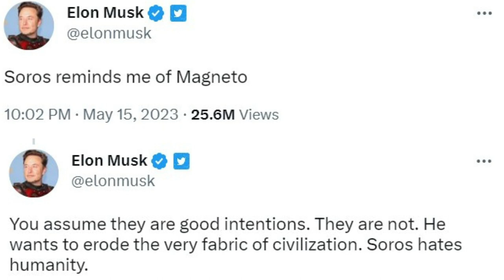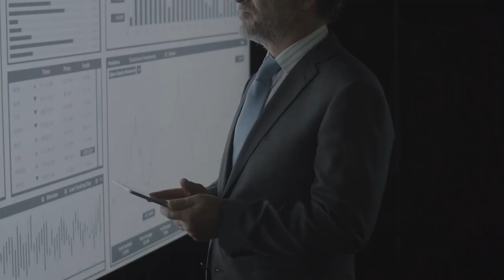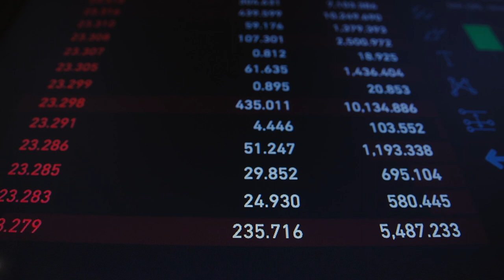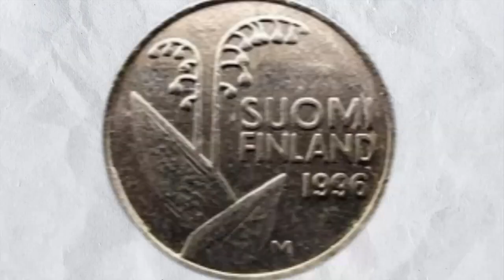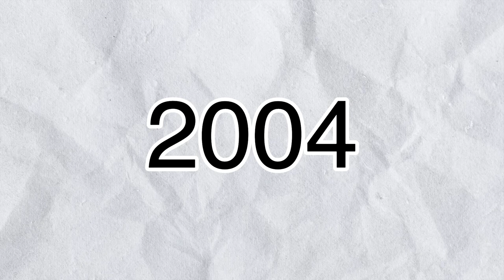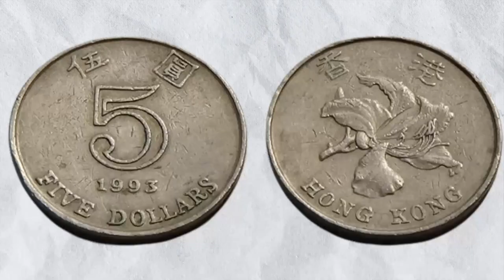How This Billionaire Controls Your Life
How George Soros Earned His Money That Controls Your Life

George Soros is a Hungarian-American billionaire. He is in the spotlight for many things. He is hated by Elon Musk, Donald Trump and millions of people, but some people like him. Soros has fingers in politics, education and more. Today we will explore his life, his philosophy, why he is like that and how exactly he controls your life.